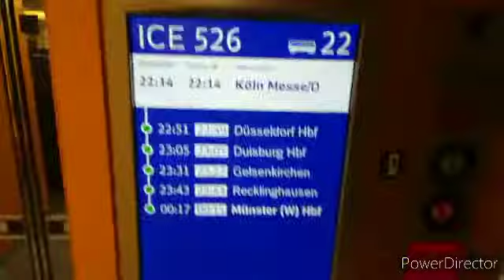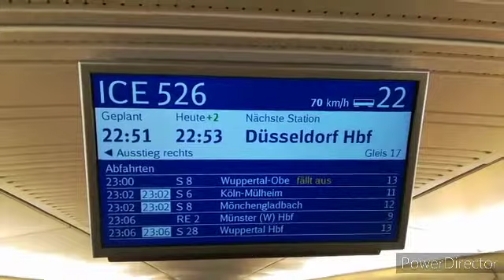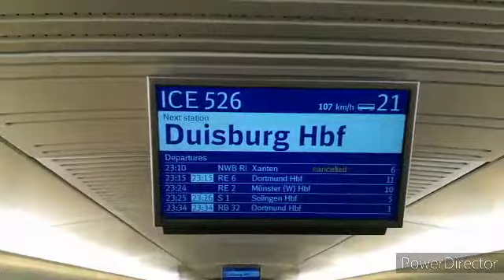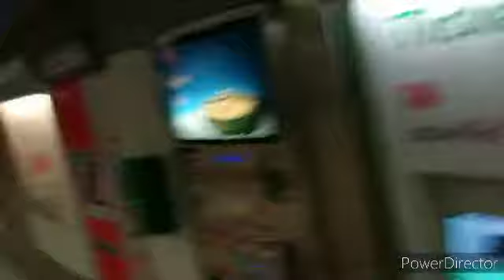VLOG Teil 3 Rückfahrt von Frankfurt(Main) bis Dortmund